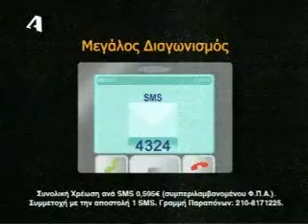Διαφήμιση MASTERCARD EUROPE 2007